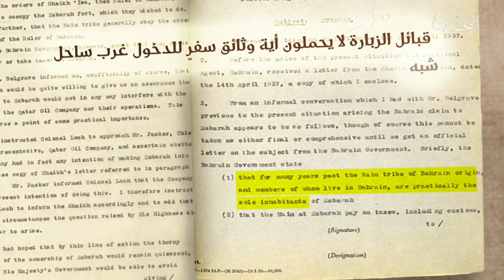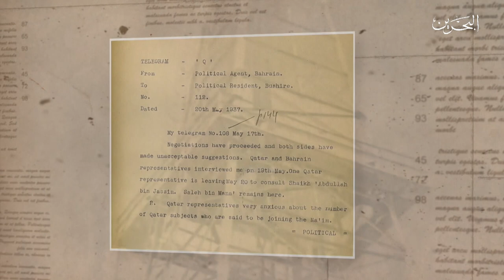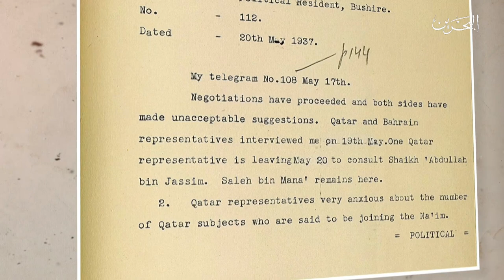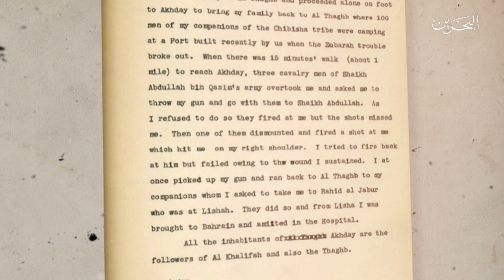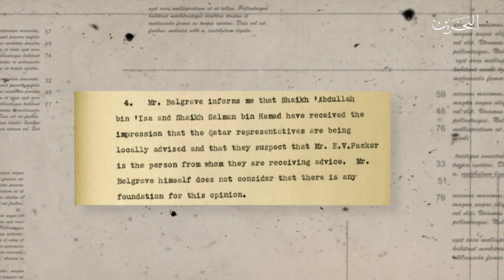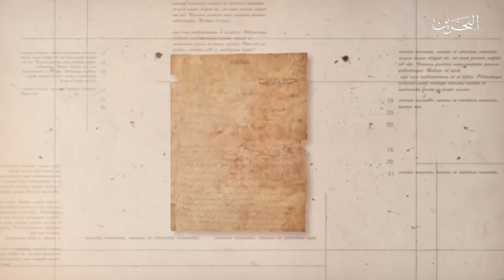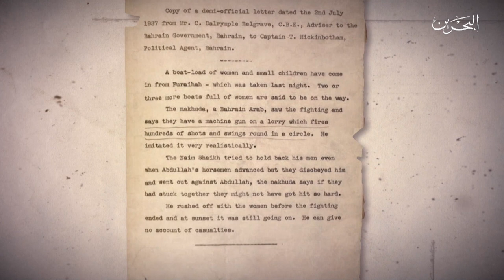البحرين مركز الأخبار : صحيفة الوطن تنشر الحلقة الـ 17 لسلسلتها الوثائقية عن تاريخ الزبارة